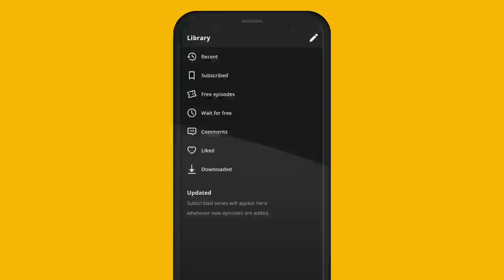Tapas App (Official Video)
Stories you can't find anywhere else!